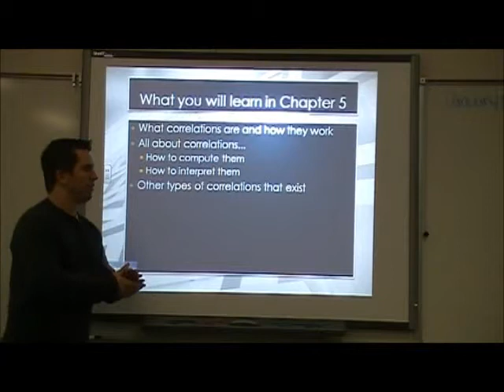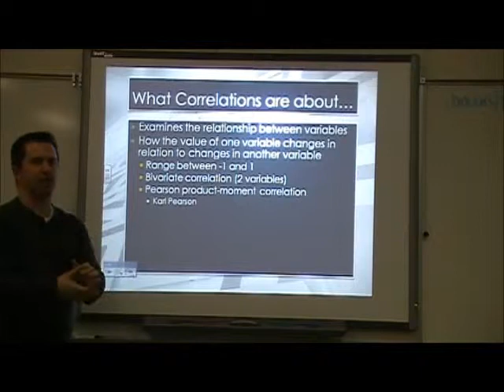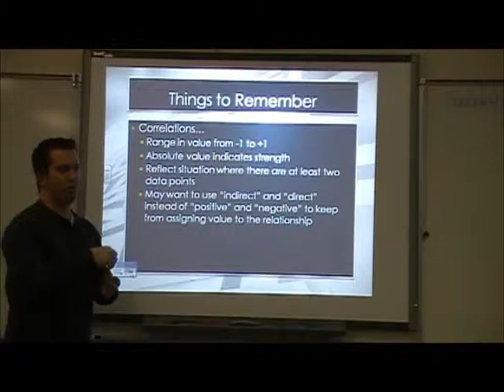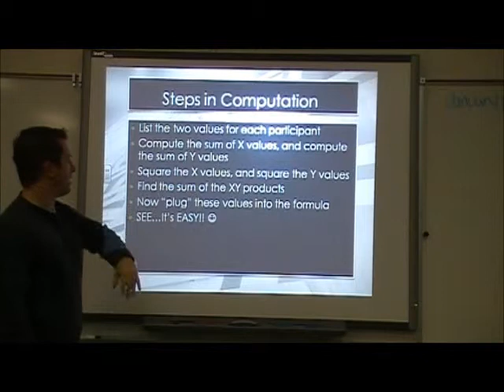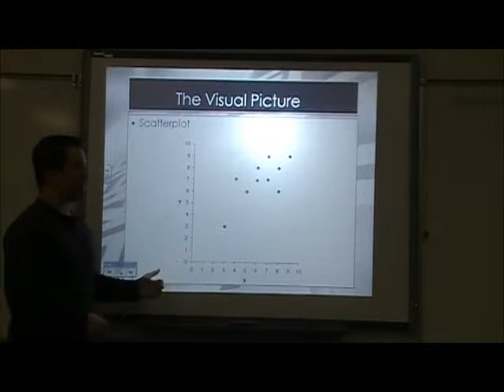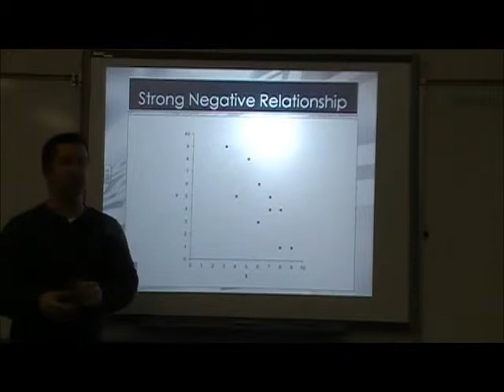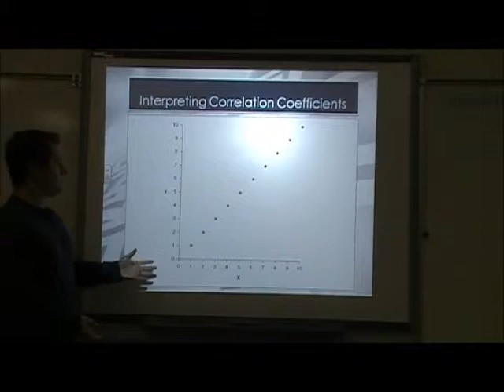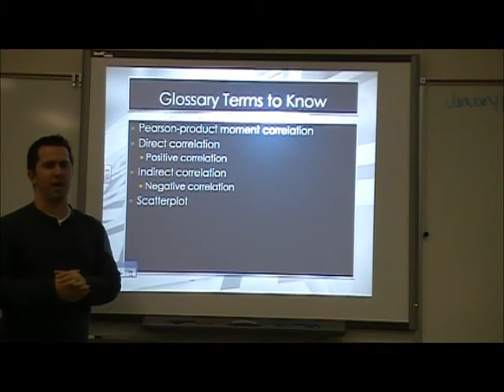Chapter 5 Correlations